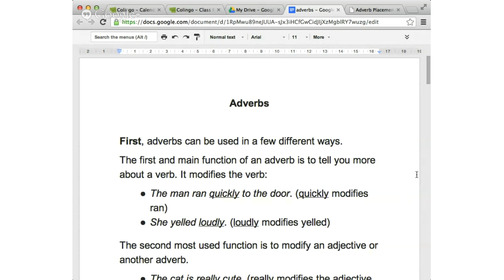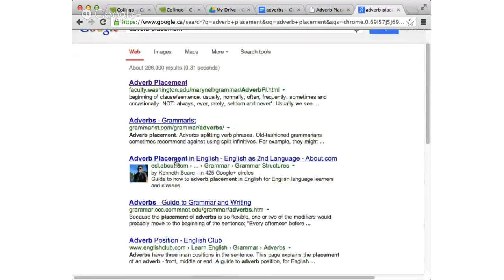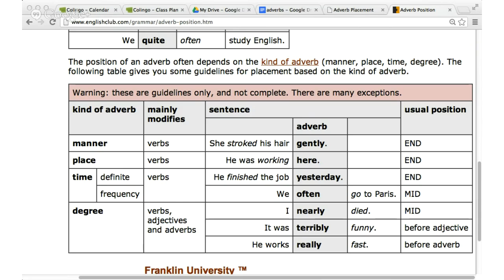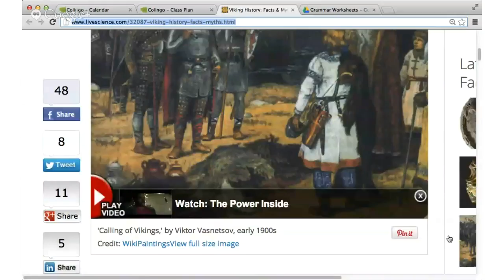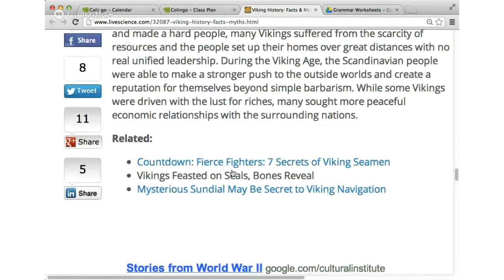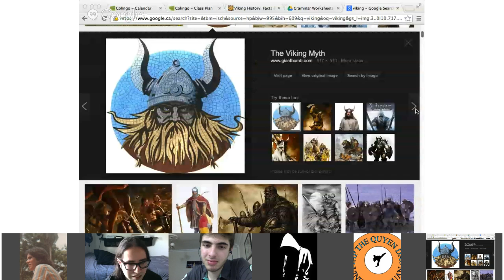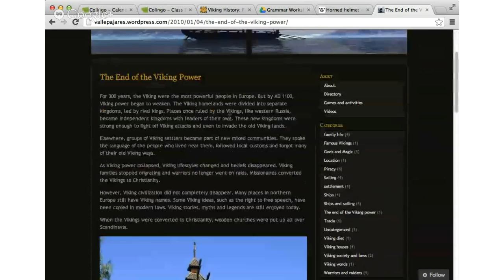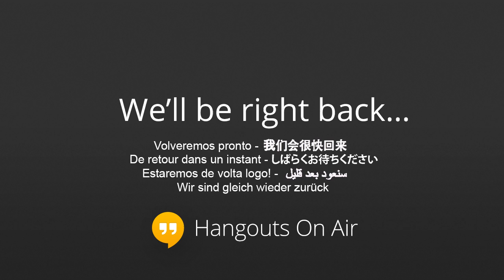English Adverbs, History & Culture (Vikings), Intermediate